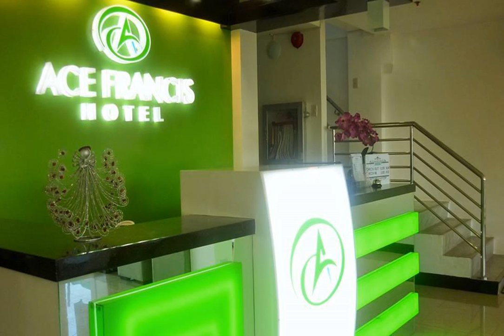Ace Francis Hotel | Philippines | AZ Hotels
Ace Francis Hotel | Real Street, Barangay 76, Fatima Village, Sagkahan, 6500 Tacloban, Philippines